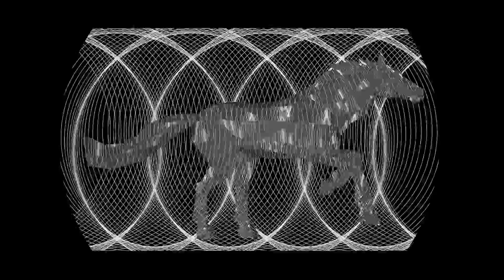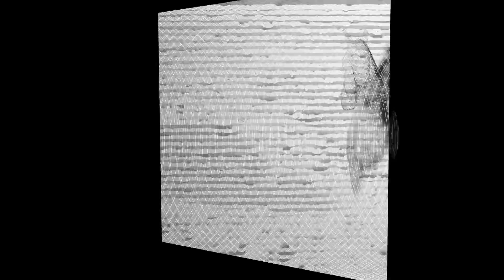KAOUENN - Reachin' The Stars (official video)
"Reachin' The Stars" (radio edit)

A single that anticipates the release of "Mirages", Kaouenn's new album to be released on February 5, 2021: a hypnotic and amphetamine ride between prairies and galaxies, earth and space, darkness and light. Opposites that interpenetrate and complement each other, which have always been the core of the Italian-French musician's imagination and absolute protagonists of the new album.